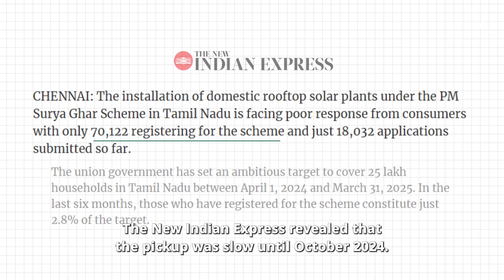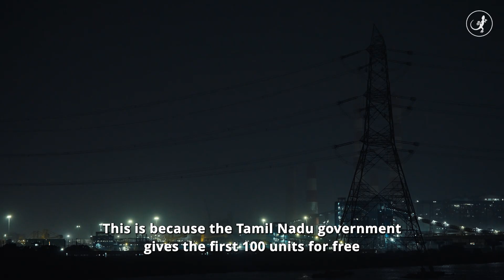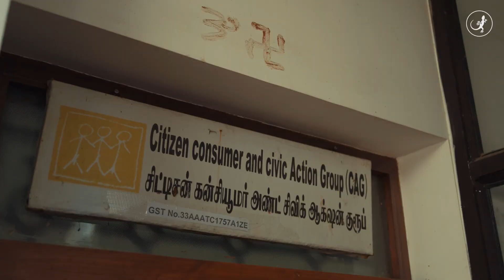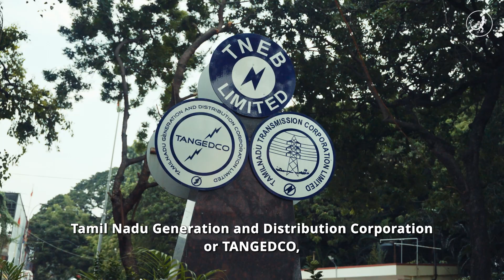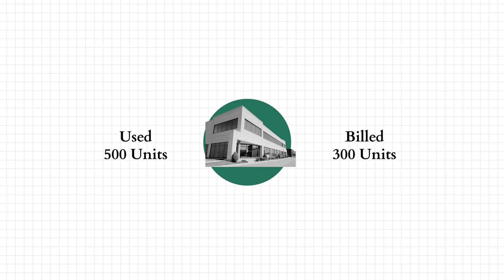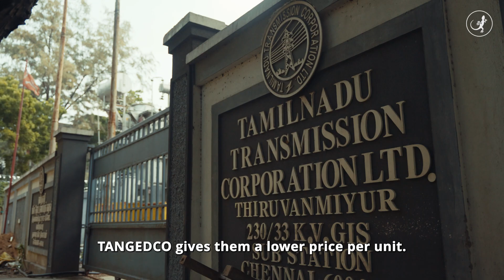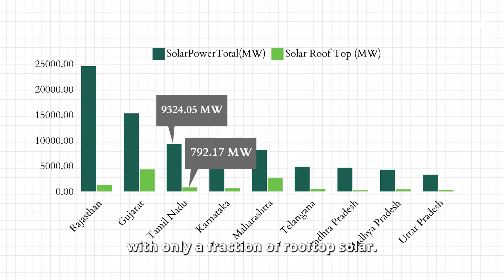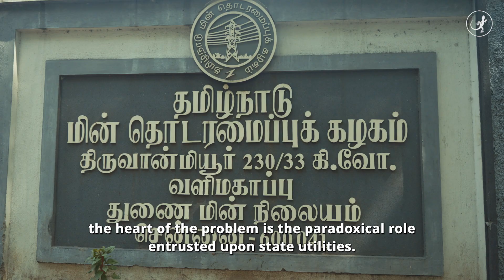Rooftop solar on the slow lane in Tamil Nadu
As of September 2024, Tamil Nadu ranks third in India in installed solar capacity, but only a fraction of that is rooftop solar.

Experts told Mongabay India that despite its abundant potential in sunny states like Tamil Nadu, the uptake of rooftop solar has been very slow. This year, the central government launched the Prime Minister’s Surya Ghar scheme, which offers subsidies for installing rooftop solar of up to 3KW. As part of this, Tamil Nadu announced that it will set up rooftop solar panels in 25 lakh homes in the next few years. Experts say this goal might be too ambitious.

Conversations with individuals and businesses point to issues such as contradictory policies that have impacted rooftop solar adoption in Tamil Nadu for years and continue to affect the scheme.

In this video, we investigate the factors that have hindered the uptake of rooftop solar and will continue to be a barrier to the success of the Prime Minister Surya Ghar scheme.